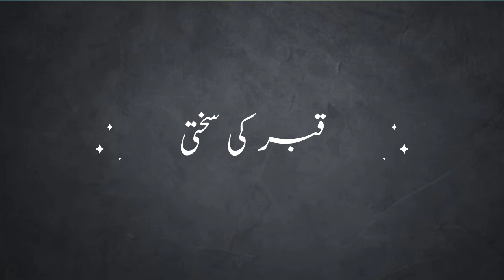Surah Ikhlas Ke Besh Qeemti Fawaid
Beautiful Dua
Dua For All
Dua For Forgiveness
Sura Ikhlas